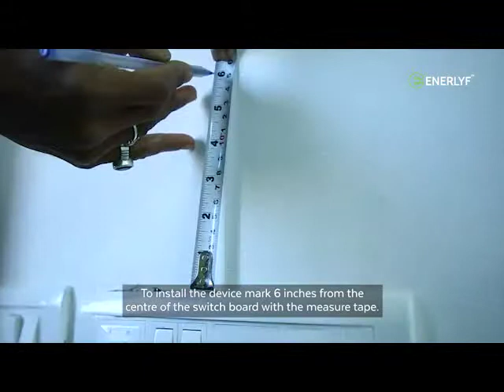Enerlyf AC Power Saver upto 40%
असलेल्या  एसीला अगदी साध्या पध्दतीने जोडता येतो  सदर डिव्हाईस खात्रीशीर  आम्ही रू 4000 मध्येच  उपलब्ध  करून दिलेआहे  परमनॅनो कम्प्युटर 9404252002